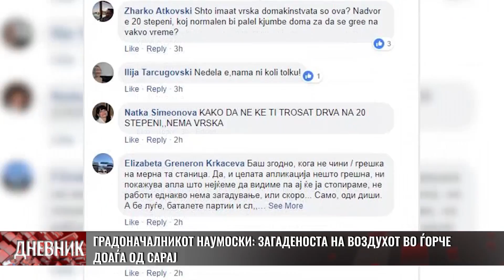Градоначалникот Наумоски: Загаденоста на воздухот во Ѓорче доаѓа од Сарај